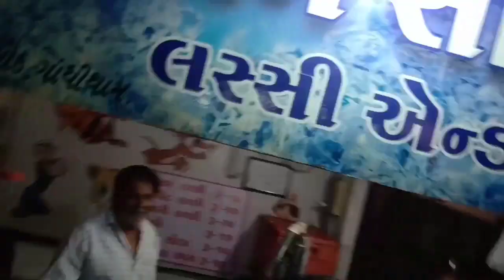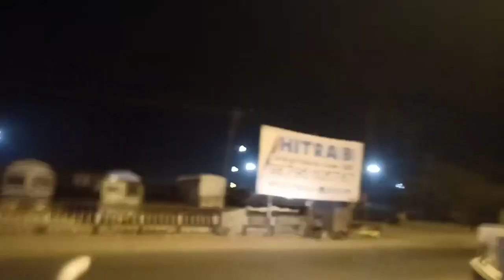Enjoying 31st 😅 not December!! | DSG vlogs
Hey guys